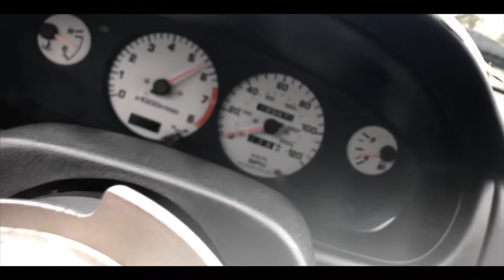My 97 s14 Kouki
Just a few clips of my rb swapped s14 kouki. More to come soon!